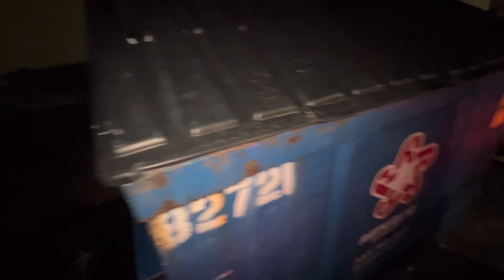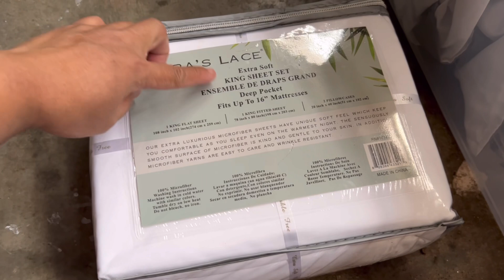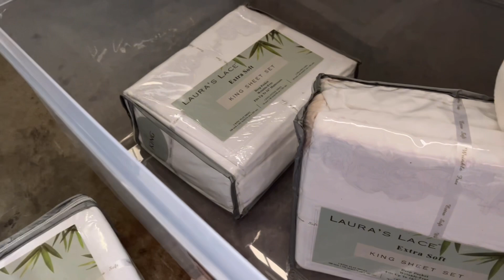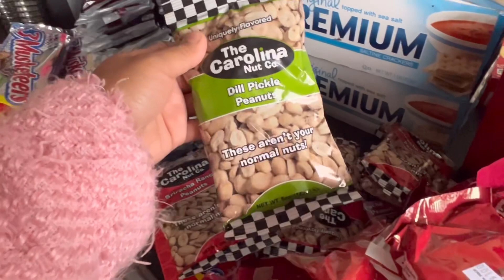BEST DUMPSTER DIVING NIGHT NAPUNO ANG SASAKYAN KO NG CHOCOLATES😱😱